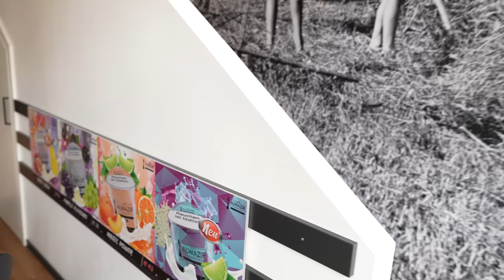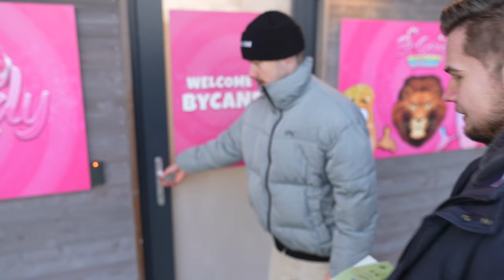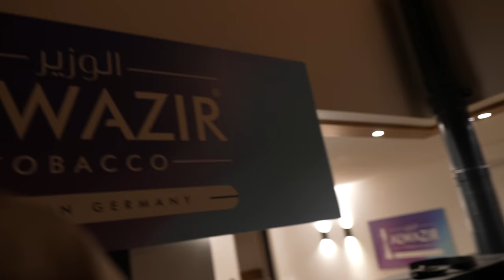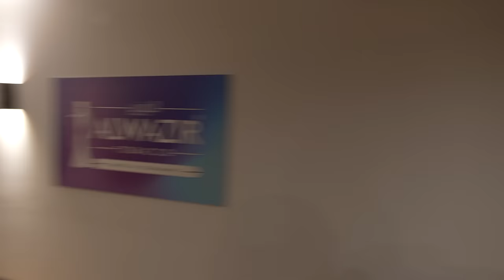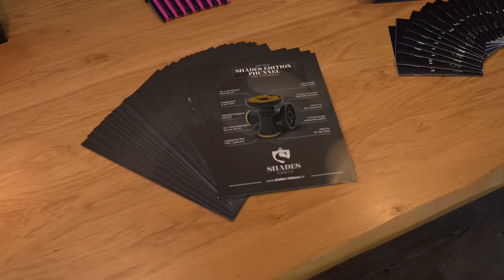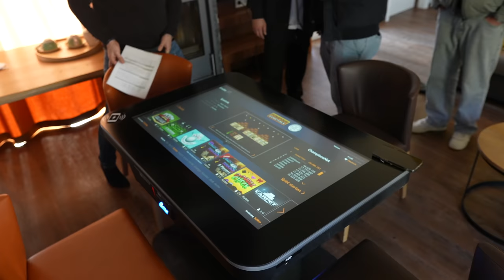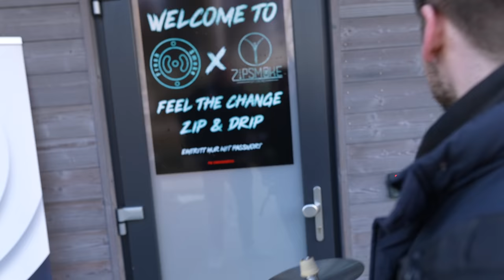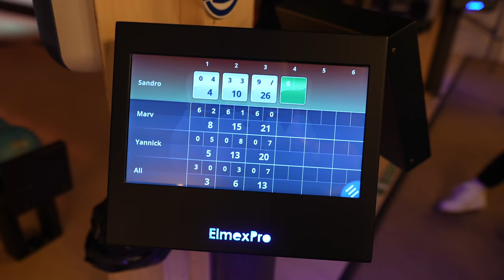ShishaMesse: ShishaWinterLand im Allgäu!